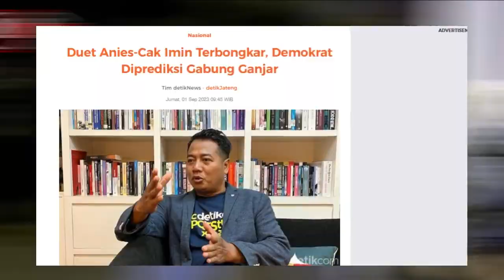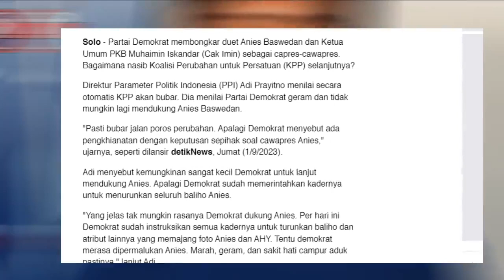ATAS USULAN HERU BUDI !! PDI P PUTUSKAN AHY MENJADJ CAWAPRES GANJAR , KOALISI ANIES MUHAIMIN BUBAR ?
KUMPARAN TV MENYAJIKAN